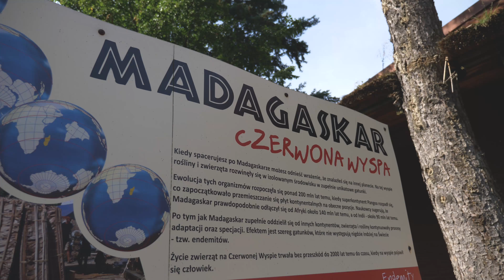Czy ZOO WE WROCŁAWIU jest wyjątkowe? (English SUB)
ZOO Wrocław co roku bije rekordy odwiedzin. W 2015 podobno odwiedziło to miejsce więcej osób niż Wawel :) Nic dziwnego, bo zachwyca zarówno dzieci, jak i dorosłych. zobaczcie sami.
Polecamy, FamiVlog

Source │ youtu.be/WKNTZzxYZL4